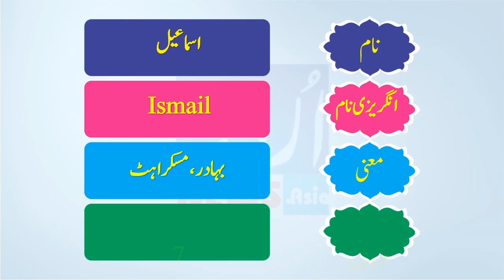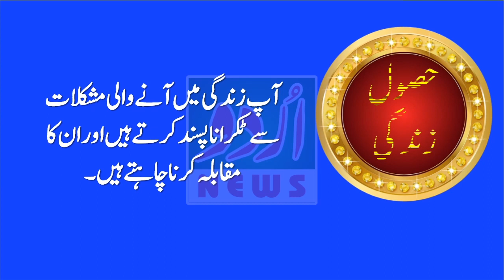Ismail Name Meaning in Urdu and Lucky Number | Islamic Boys Name | Dr Qasim Malik | Urdu News